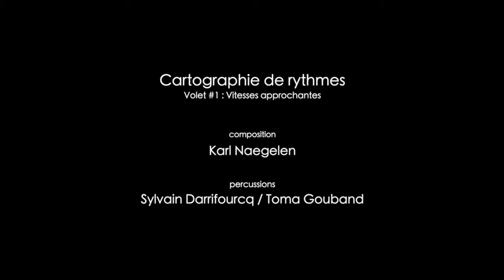Cartographie de Rythme - Karl Naegelen / Toma Gouband / Sylvain Darrifourcq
Cartographie de Rythme

Karl Naegelen : composition
Toma Gouband : percussion #1
Sylvain Darrifourcq : perucssion #2

image / montage : Mathieu Fisson
enregitrement / mixage : Julien Lemonnier / Mathieu Fisson

Production : Athénor - Scène Nomade